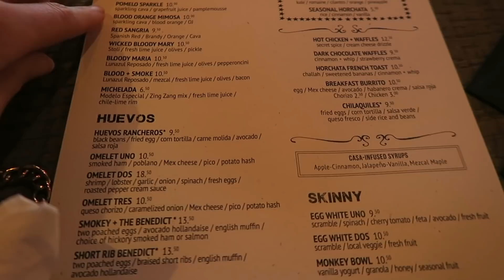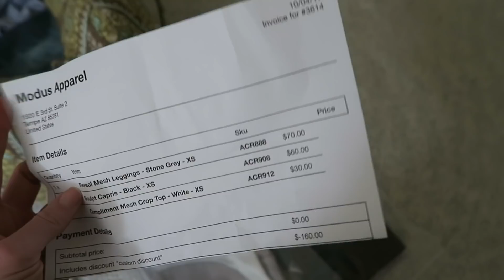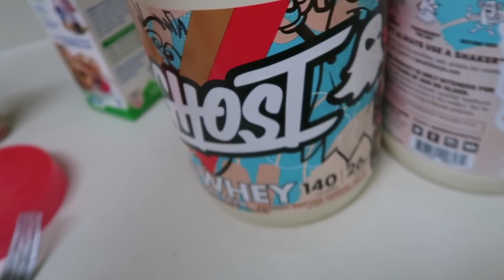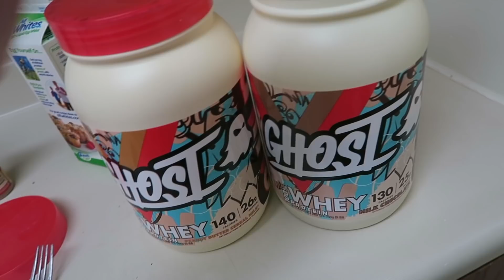Off Season Ab Routine + When Things Don't Go According to Plan